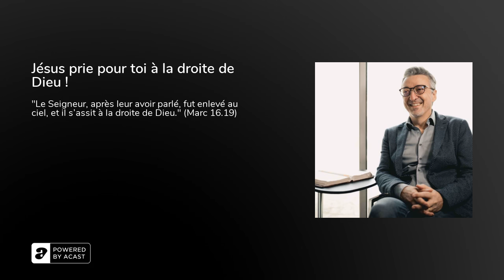JÉSUS PRIE POUR TOI à la droite de Dieu ! | L'Évangile du Jour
Aujourd'hui, jour de l’ascension, nous méditons sur ces paroles de Jésus Christ : "Le Seigneur, après leur avoir parlé, fut enlevé au ciel, et il s'assit à la droite de Dieu."

✝️ "L'Évangile du Jour" est une méditation quotidienne de la Bible qui a pour vocation de parler aux chrétiens et à tous ceux qui s'intéressent, de près ou de loin, à la foi chrétienne...

📥 Si tu souhaites recevoir par email (et WhatsApp) l'Évangile du Jour, tu peux t'inscrire

⏰ Rendez-vous demain matin (dès 5h00 - heure française) pour un nouveau verset du jour.

00:00​ Introduction

00:15 Verset du jour

00:28 Méditation

Bonjour, c'est avec bonheur que je partage avec toi l'Évangile du Jour qui te fera comprendre un peu plus que Jésus prie pour toi à la droite de Dieu ! Merci d'être là si fidèlement pour recevoir la Parole du Seigneur.

Nous allons méditer Marc chapitre 16 verset 19 :

"Le Seigneur, après leur avoir parlé, fut enlevé au ciel, et il s'assit à la droite de Dieu."

Jésus vient de dire à ses disciples : "Allez par tout le monde, et prêchez la bonne nouvelle à toute la création."

Et là, devant leurs yeux émerveillés, il monte au ciel où il va s'assoir à la droite du Dieu éternel, son Père, dont il a tant parlé et qu'il aime tant.

Cette image présentant le Christ à la droite de Dieu est très présente dans le Nouveau Testament puisqu’on la retrouve une vingtaine de fois dans les Saintes Écritures.

Comme par exemple dans les deux versets suivants :

Dans Hébreux 12.2 : "Gardons les yeux fixés sur Jésus, qui nous a ouvert le chemin de la foi et qui la porte à la perfection. Parce qu’il avait en vue la joie qui lui était réservée, il a enduré la mort sur la croix... et désormais il siège à la droite du trône de Dieu."

Dans Romains 8.33 : "Qui accusera ceux que Dieu a choisis ? Dieu est celui qui rend juste : alors, qui pourra condamner ? Le Christ Jésus est mort ; bien plus, il est ressuscité, il est à la droite de Dieu, il intercède pour nous."

La droite de Dieu représente la Toute Puissance de Dieu et son autorité sur tout l’univers visible et invisible. Jésus dira d’ailleurs juste avant d'envoyer ses disciples dans le monde entier : "Tout pouvoir m’a été donné dans le ciel et sur la terre."

La Bonne Nouvelle c’est qu’on peut fixer nos yeux sur Jésus, par la foi. On peut se le représenter là dans la gloire divine, assis et servi par les anges. Et surtout priant, intercédant pour nous. Et prêt à déverser ses faveurs sur nos vies.

Les disciples obéirent à l’ordre de Jésus. Il s’en allèrent prêcher partout et le Seigneur travaillait avec eux par des miracles qui les accompagnaient nous dit la Bible. Car depuis le ciel, Jésus est plus agissant et plus présent que jamais grâce au Saint Esprit qu’il nous a envoyé.

Le premier martyr chrétien, Étienne qui mourra lapidé, dira ces paroles avant de mourir : "Je vois les cieux ouverts et le fils de l’homme debout à la droite de Dieu."

Imagine un peu : Jésus est debout et non plus assis car il s’est levé pour accueillir Etienne.

Un jour il se lèvera pour toi aussi lorsque tu auras terminé ta course. Et il te dira : "Entre dans la joie de ton maître. Car il y a d’abondantes joies devant ma face et des délices éternelles à ma droite."

En attendant ce jour, sois assuré(e) que Jésus prie pour toi à la droite de Dieu.

Merci de m'avoir écouté. J'espère te retrouver demain et en attendant, n'hésite pas à me dire, en commentaire, ce que tu en penses. Bonne journée à toi.

Eric Célérier